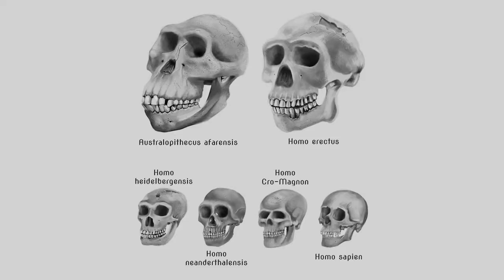Mister Link | L'avventurosa ricerca di creature mitologiche con Mario Tozzi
MisterLink, un film d’animazione di Chris Butler, dal 17 settembre al cinema.

Mister Link è l’adorabile ed esilarante protagonista di questa avventurosa commedia molto vivace.

Sir Lionel Frost, è un avventuriero coraggioso, e al tempo stesso un uomo molto raffinato, che si considera il più grande investigatore del mondo in materia di creature mitologiche e mostri. Il problema è che nessun altro sembra pensarla così; decide quindi di mettersi alla prova con un viaggio nell’America del nord ovest, fino alle coste del Pacifico, per scoprire la creatura più leggendaria del mondo: quello che dovrebbe essere l’anello di congiunzione con le origini primitive dell’Uomo: Mister Link.
Mister Link è una bestia un po’ buffa, sorprendentemente intelligente e piena di sentimenti che Sir Lionel scoprirà. Probabilmente è l’ultimo della sua specie ed è irrimediabilmente solo e crede che Sir Lionel sia l’unico uomo in grado di aiutarlo. Insieme intraprenderanno un’audace ricerca in tutto il mondo per cercare dei lontani parenti di Mister. Link nella favolosa valle di Shangri-La.
Insieme all’intraprendente Adelina Fortnight, che possiede l’unica mappa conosciuta che indica la destinazione segreta, l’improbabile trio si imbarca in una tumultuosa avventura. Durante il viaggio i nostri impavidi esploratori incontreranno più pericoli di quanti avrebbero immaginato, inseguiti da misteriosi malfattori che cercano di impedire loro di portare a termine la missione."

PARTECIPA ALLA CONVERSAZIONE